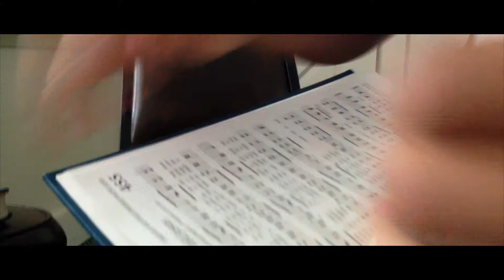Retreat 2014 (Part II) - Chapel Rap Battle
Welcome to the second installment of the Retreat 2014 Trilogy. Today, we will be featuring a magnificent battle of poetic justice– fought by Griffdawg and Soft Egg. The wonderful beat was laid down by none other than Grandor the Bear himself. Enjoy!